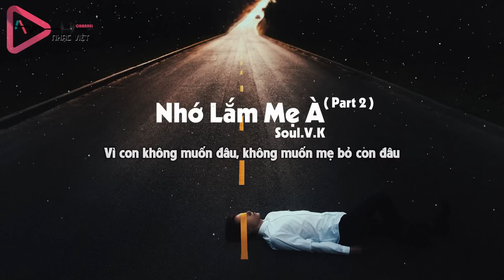Nhớ Lắm Mẹ À (Part 2) - Soul.V.K 「Video Lyrics」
➤ [ OFFICIAL MP3 ] Nhớ Lắm Mẹ À (Part 2) - Soul.V.K 「Video Lyrics」

Video + Designer: Nguyễn Tài

➤ Quản Lý kênh bản quyền
Lyrics :
Ver 1:

Ver 1:

Con biết là con đã làm mẹ buồn từ mấy năm qua nước mắt mẹ tuôn
Từ những lỗi lầm của con gây ra làm cho nước mắt của mẹ nhẹ buông
Từ việc học đến việc ăn con lúc nào cũng làm mẹ buồn
Con chưa một lần nghĩ về người mẹ suốt ngày hằn hộc lo chuyện thân thương
Để lo cho con từng miếng ăn ngon
Để con đường học của con vẹn toàn
Để con cũng được giống như người ta
Không để cho con lầm đường lỡ bước cuối cùng con không có một đường ra
Thời gian qua con mới hiểu ra, thì lúc này mẹ đã đi xa
Những mà con vẫn chưa làm gì để con có thể báo hiếu mẹ cha
Nhưng tại vì sao mẹ bỏ con đi không lời từ biệt
Không để cho con chăm sóc cho mẹ thêm một lần cuối để con được biết
Để cho con biết được chút tình thương
Để cho con biết món ăn bình thường
Để cho con biết hàng ngày hàng tháng mẹ đã cực khổ dãi nắng dầm sương
Nhưng mà giờ thì đã quá muộn mẹ đã bước đi xa một phương
Và giờ sẽ không còn ai bên con để bước đi chung trên một con đường

Hook:

Con muốn mẹ mãi mãi ở bên cạnh của cuộc đời con
Con muốn mẹ sống mãi để con bù đắp vẹn toàn
Vì con không muốn đâu, không muốn mẹ bỏ con đâu
Vì con không muốn trở...thành một đứa con hư nữa đâu. (x2)

Ver 2:

Màn đêm bỗng ụp thì con lại trở về với cô đơn
Không một ai bên cạnh nhìn di ảnh mà con đau đớn
Rồi tự nhủ với lòng tại sao ngày trước mình thơ dại
Không nghe lời mẹ để cho nhiều đêm mẹ thở dài
Con ước chi thời gian xin một lần được trở lại
Sẽ nghe lời mẹ không để cho mẹ nặng đôi vai
Nhưng giờ tất cả thì quá muộn cái tấm khăn trắng đã phủ người mẹ
Con chỉ biết ngồi một góc và khóc không biết sau này ai sẽ chở che
Con dùng hết sức của đôi để lung lay người mẹ dậy
Con đã cố gắng gào hét thật to nhưng mẹ vẫn không có động đậy
Mẹ vẫn không có một chút phản ứng không lẽ con đã mất mẹ từ đây
Con không tin, con không tin, con không tin đó là thật
Con không tin, con không tin, con không tin mẹ bỏ con đi mất
Tim của con đang quặn thắt, con ôm mẹ lấy thật chặt
Con không cho mẹ rời bỏ con, mà mẹ bỏ đi mất